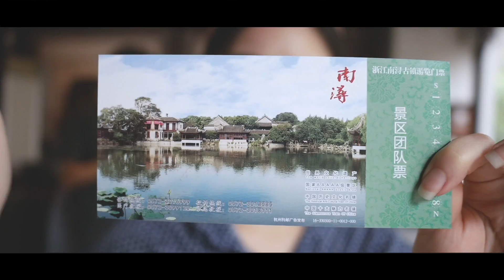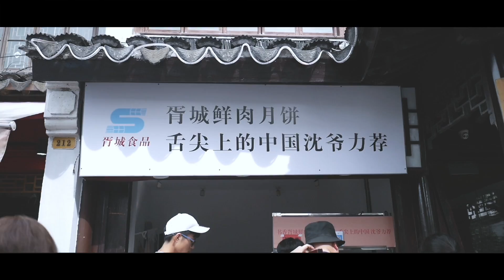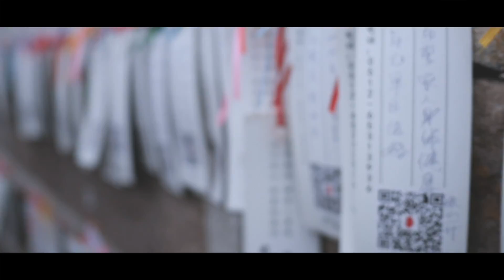中國Vlog.3 🇨🇳 結束同居日常，翔翔回上海工作了｜CHINA大陸蘇州南潯古鎮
🔶本次網卡是台灣預先購買的SIMPLE上網寶（提供很多國家網卡）
這次的中國大陸免翻牆網路吃到飽很順喔，插卡即用完全沒有任何困擾，上海打包影片也是在大陸時發佈的：）我完全沒有連當地的任何WIFI，因為有朋友說一連上很多APP直接掛點，回台灣都要重新下載，有的是說連上只是APP打不開，回台灣就好了，以防萬一我就全部都用自己的網路了，反正吃到飽，價格也很便宜，推薦給有需要的你們！